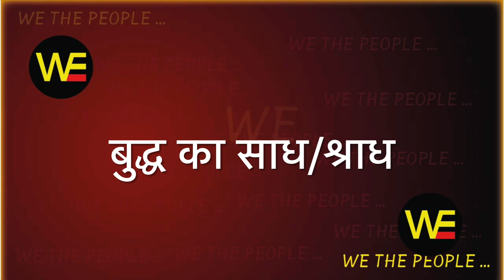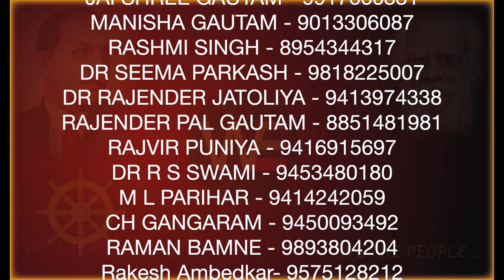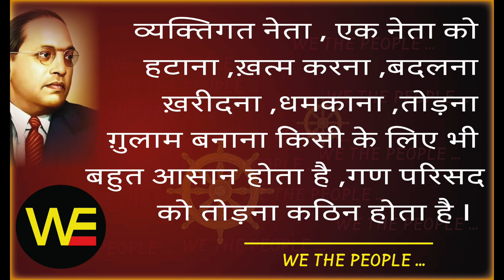बुद्ध का श्राध कैसे किया जाता है?/Sudhir Raj Singh/Pali /TEAM TWENTY TWO